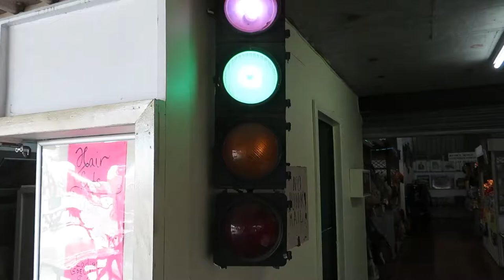Disco Traffic Lights!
Seen at Paddy's Market in Pooraka, these are re-purposed 1960s AWA traffic lights at the entry to the interior stall section.